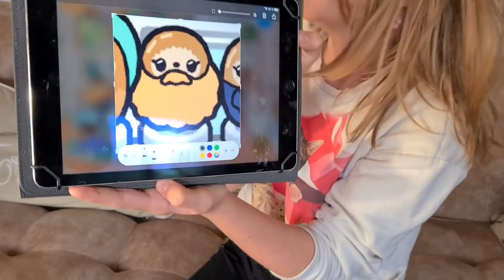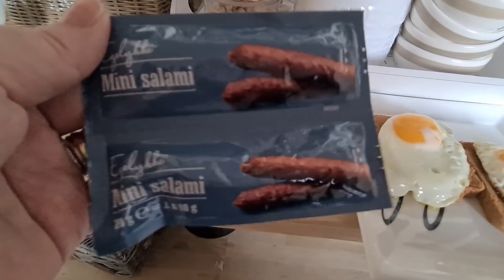Thomas laver spejlæg🍳LÆSER FANPOST HØJT📲🤩